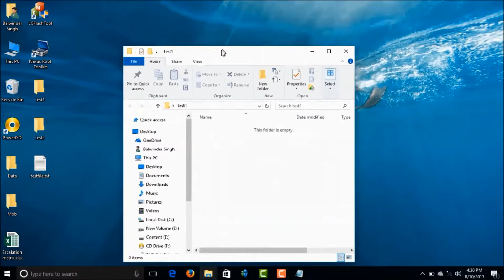Minimize Folder Trick in Windows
In this video, you will learn the trick on how to minimize files and folders in your windows computer.